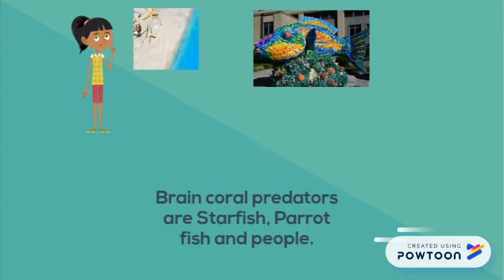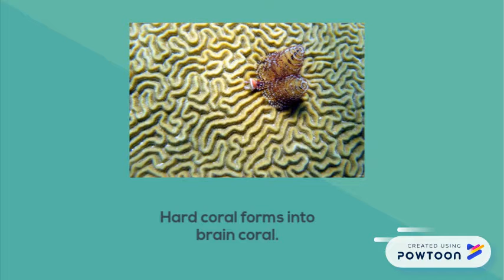Brain Coral by Kate